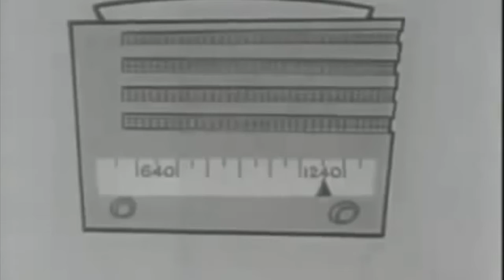Recalled to Life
VALUE#3